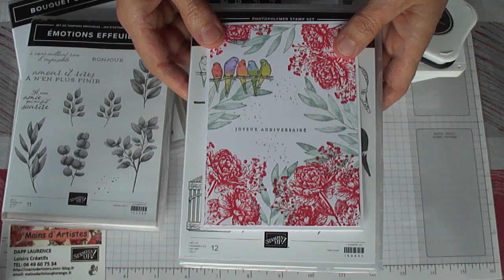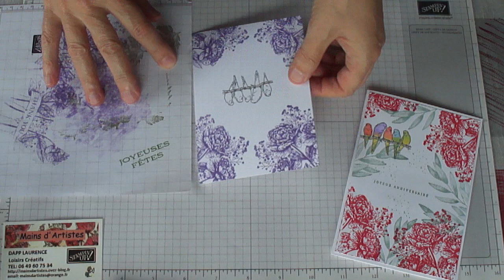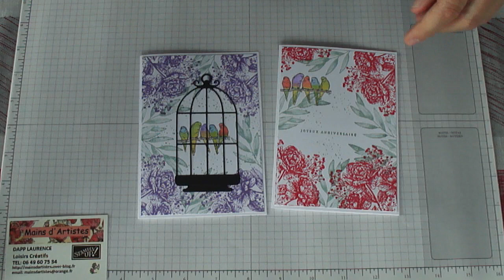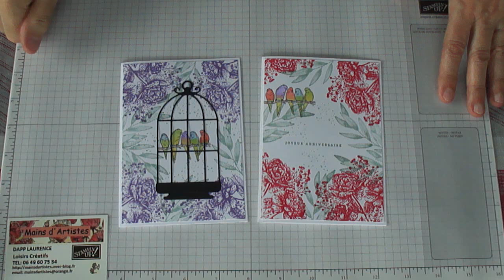PRETTY BIRDS ,CARTE D'ANNIVERSAIRE ,TOUT EN COULEURS AVEC LES FEUTRES A ALCOOL,STAMPIN'UP!.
Bonjour, Je me présente, je suis Laurence Dapp ,j'habite au sud de Rennes ,à PONT-PEAN ,en Ille et Vilaine,demonstratrice en loisirs créatifs depuis 2011.J'espère que vous allez bien?Je remercie mes nouvelles abonnées , et je souhaite que mes vidéos vous aiderons à créer et vous amuser.Aujourd'hui, utilisation des tampons Pretty Birds page 103 ,Bouquet of Thanks page 117,Emotions Effeuillées page 73 du catalogue annuel 2022,2023,Stampin'Up!.POUR PASSER COMMANDE SI VOUS N'ETES PAS A PROXIMITE,IL Y A MA BOUTIQUE EN LIGNE avez des questions, je serais ravie d'y répondre.N'hésitez pas à me laisser des commentaires et vous présenter , pour que je fasse connaissance avec vous,et me dire comment, vous m'avez rencontré et découvert ma chaîne Youtube.Abonnez vous,faites circuler mes astuces et projets auprès de vos amis. Activez la clochette,pour être les premières à voir mes créations.Envie de faire partie de mon équipe, j'en serais ravie.Laurence.mainsdartistes.over-blog.fr